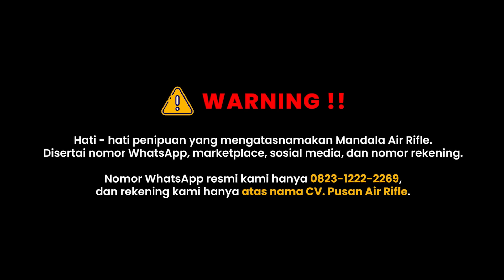CUCI GUDANG!! UKLIK MULAI 300RIBUAN!! HANYA DI OKTOBER CERIA!!